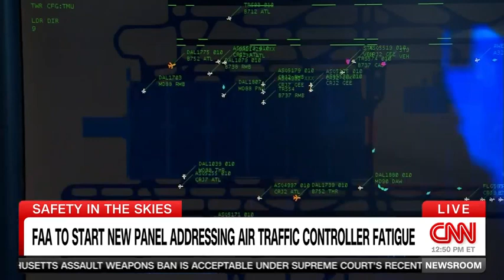FAA Panel on Air Traffic Controller Fatigue and rest. CNN David Soucie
Looking at performance based fatigue management instead of prescriptive sleep and rest schedule.